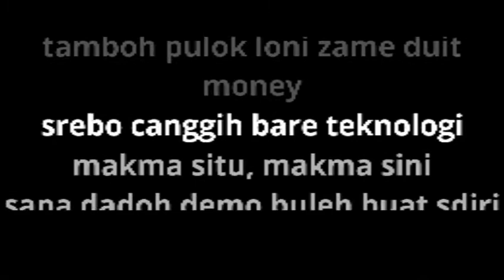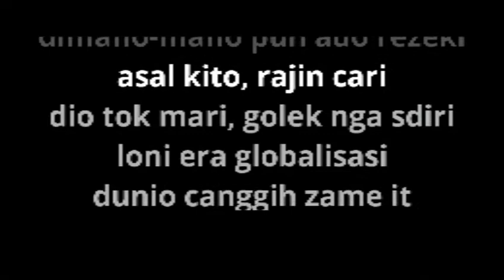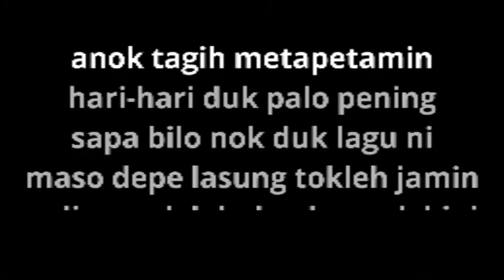Karaoke Jemin Intan Berlian Doktor Mental (Budock zame loni kalu dei besar2) Tanpa Vokal